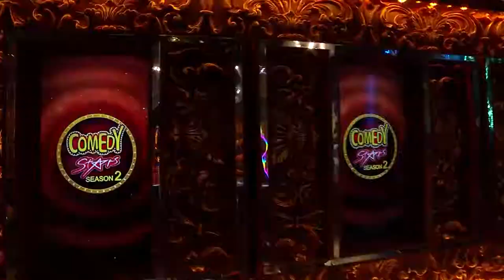COMEDY STARS 2 896 P 01 02 19 HOTSTAR